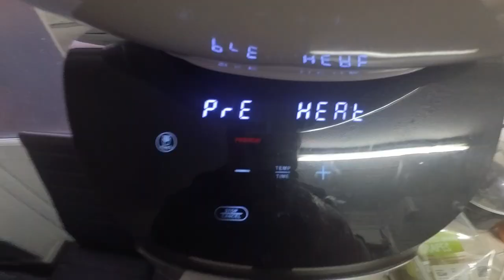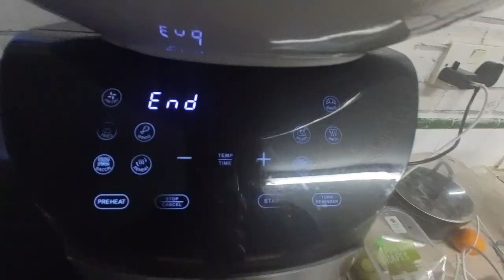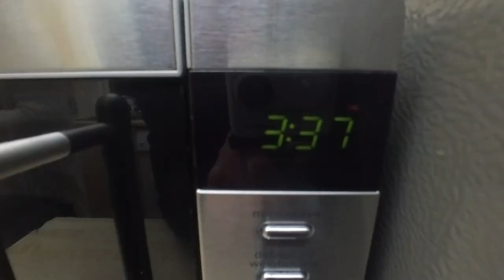Went To Pray Jummah, Had Chicken Wings Meal And Visited My Chachi And Cousins - ItzZia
This is a video of me going to pray Jummah at the local mosque, had chicken wings meal from Spice Hut and visited my Chachi and my cousins for a while.